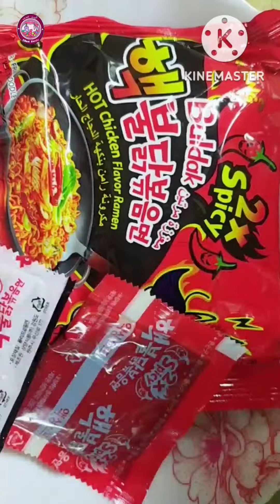الاندومي الكوري الحار ×2 النودلز الكوري حار نار لعشاق الشطة 🌶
تجربة_الاندومي_الكوري_الحار_×2_النودلز_الكوري